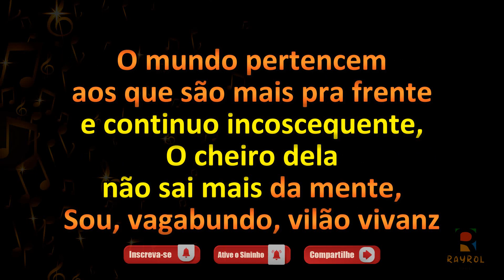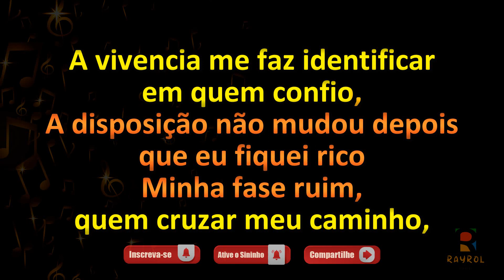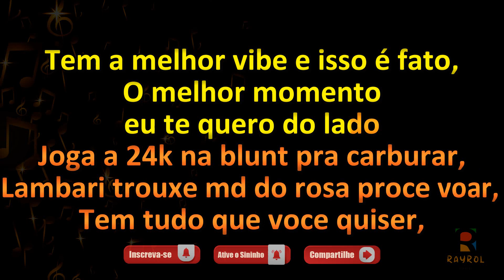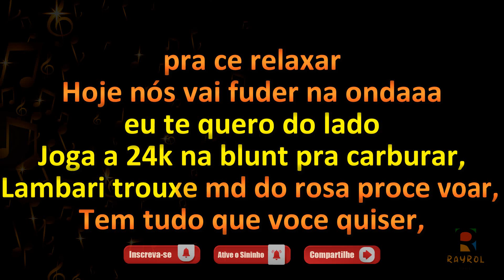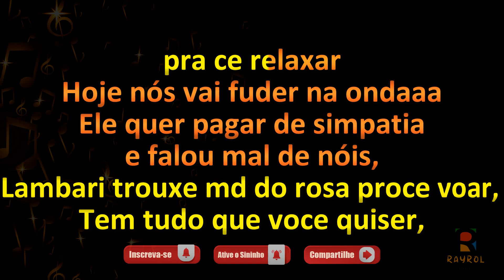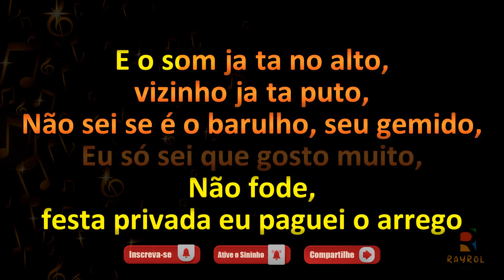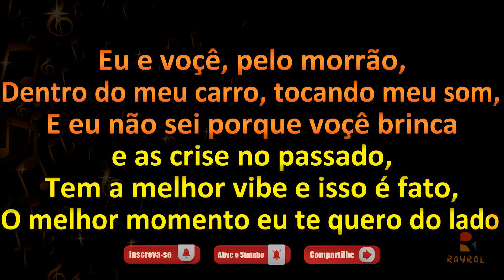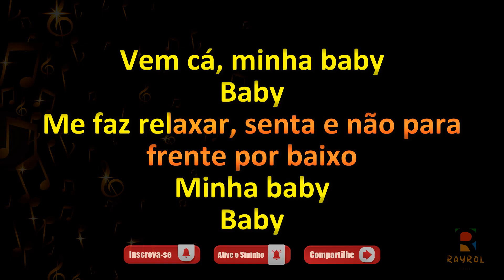Melhor Vibe - Filipe Ret, MC Ryan SP, Caio Luccas e Chefin - Música com Letra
✔Comente;
✔Compartilhe;